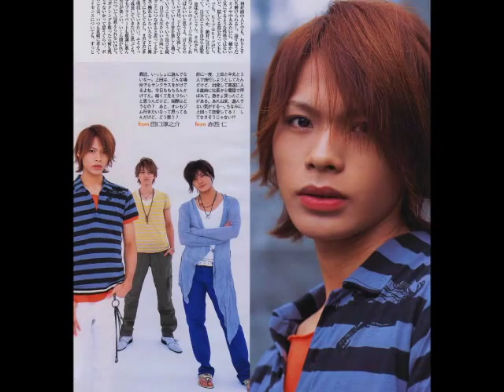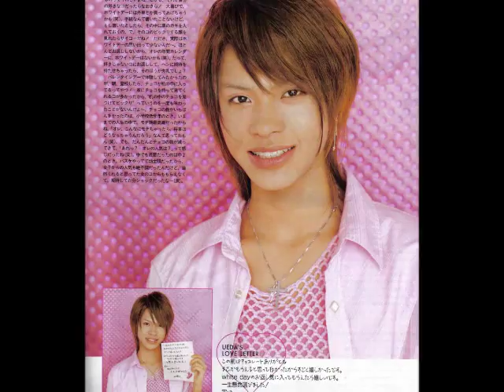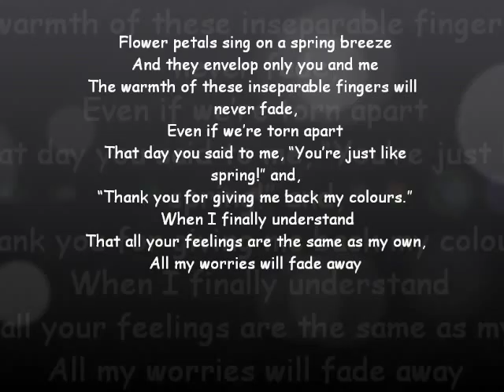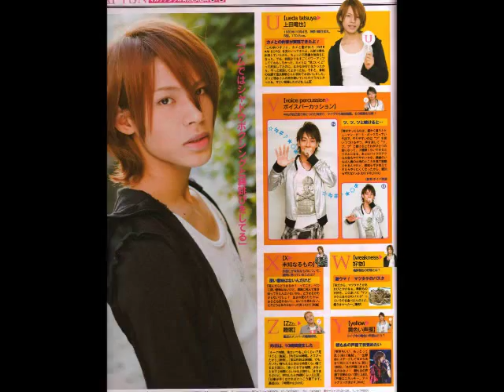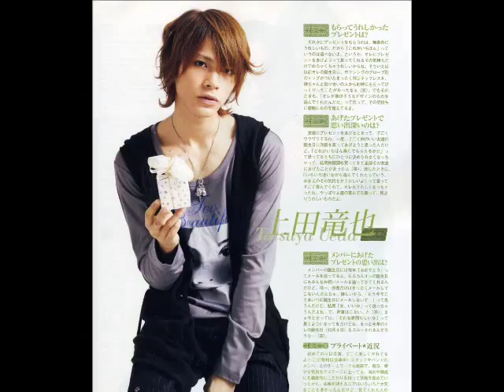[M!K!][fanvid] Ueda Tatsuya-sodachi shima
feels free to ask where the content in this video come from~^^